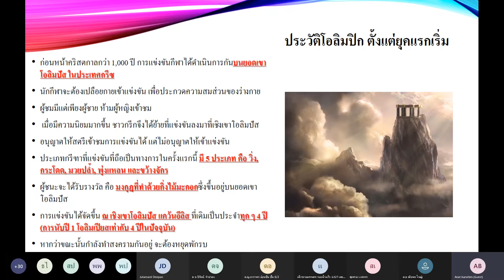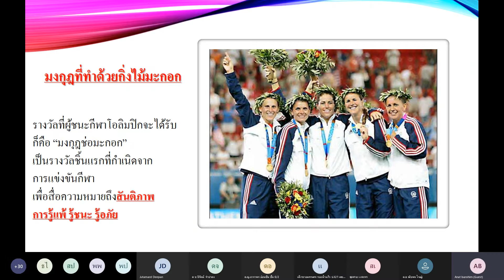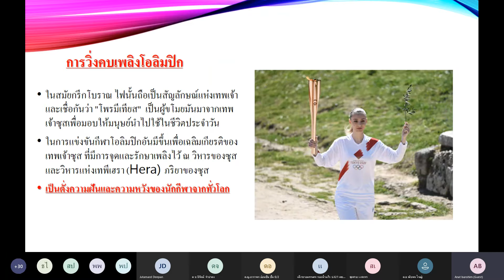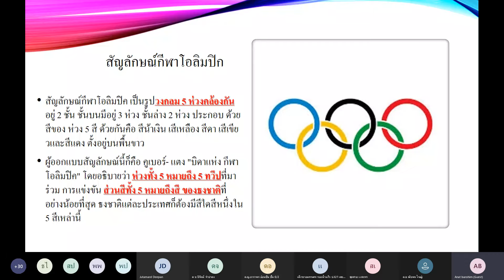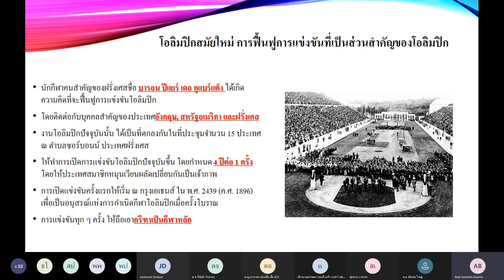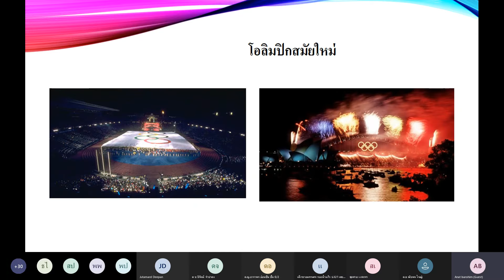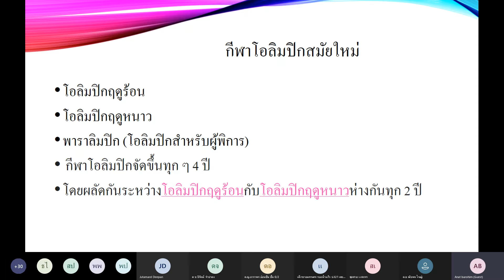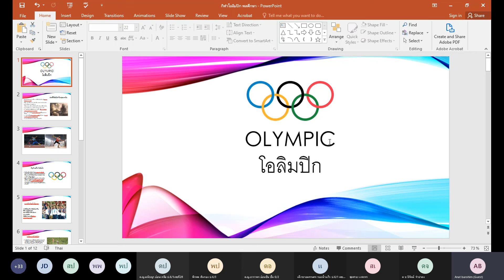สุขศึกษาฯ ครูอาณัต 5.08.2564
คลิปย้อนหลัง วิชาสุขศึกษาและพลศึกษา ป.6 ครูอาณัต 5 สิงหาคม 2564